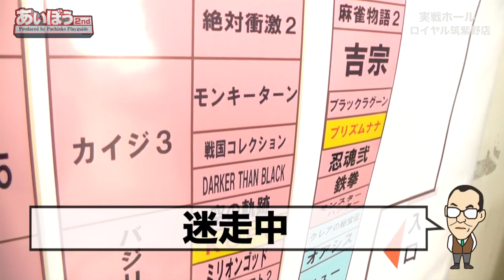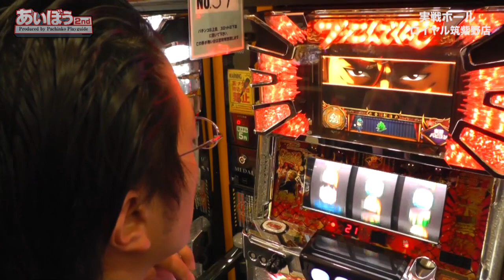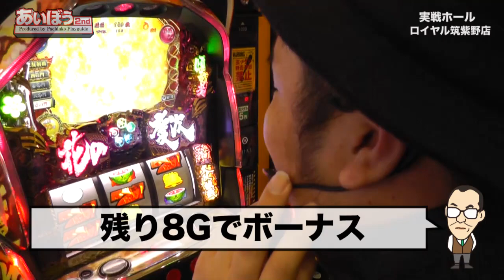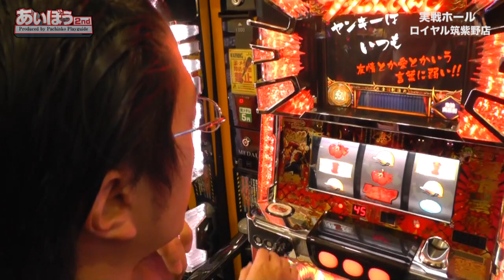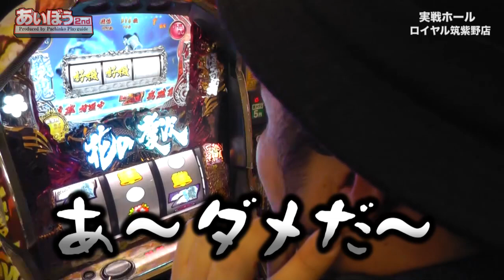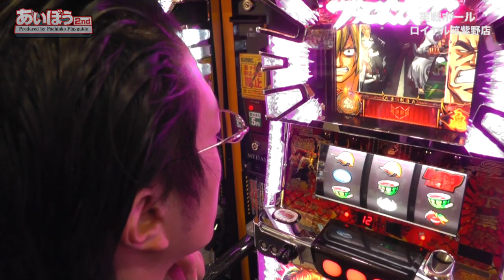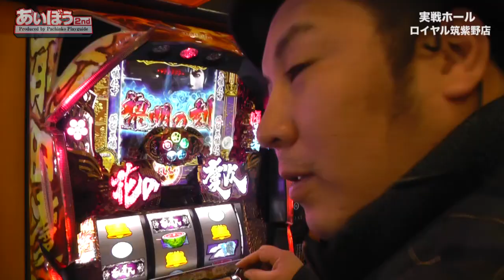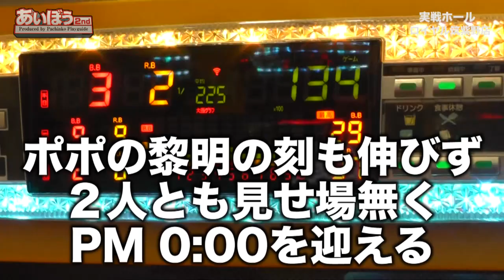あいぼう2nd #1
あの「あいぼう」が完全復活して再スタート！
パチンコプレイガイド編集部員の「サイクロン」と「ポポ・マスカラス」がノリ打ち実戦を行い、勝利を目指すWEB限定の動画企画。今回の「あいぼうはポポだけじゃない...!?」